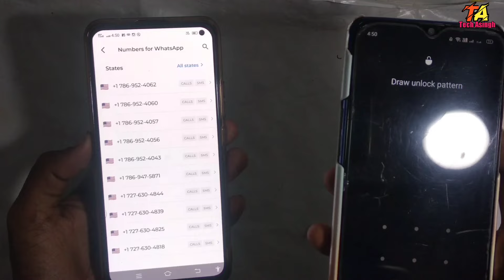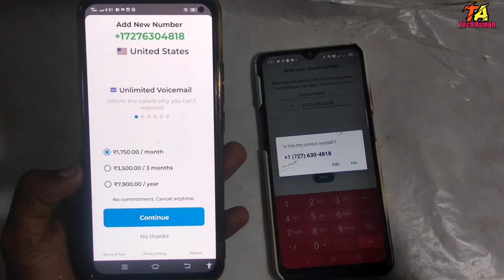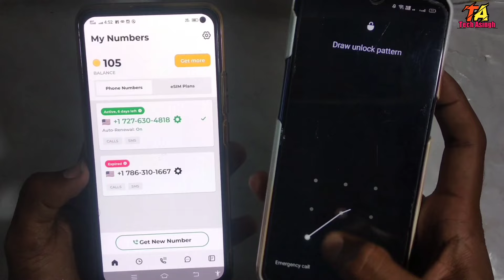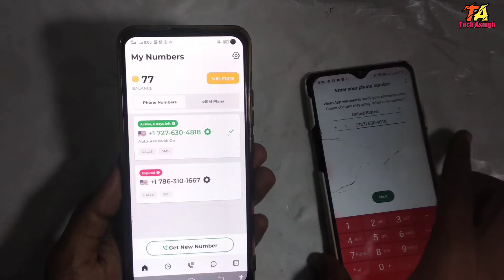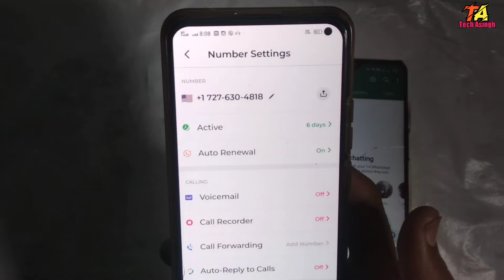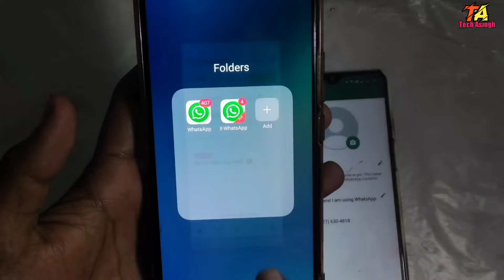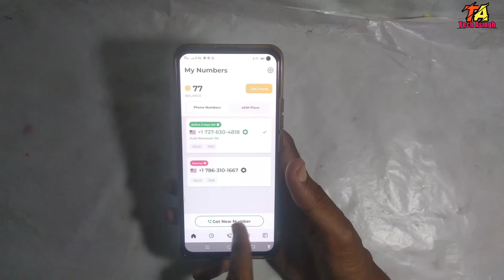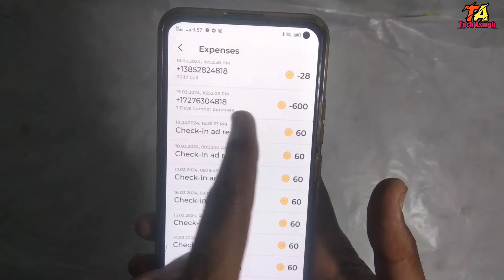How to Create Fake WhatsApp Account With Virtual Number 2024 | Fake whatsapp acount kaise banaye!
Fake Whatsapp number 2024 | fake number se whatsapp kaise chalaye | fake whatsapp id kaise banaye

इस वीडियो को शेयर करो 10ग्रुप मे free मे नंबर लो

hello dosto ajki is video me maine apko bataya hain kaise ap fake whatsapp account create ka sakte ho.
to aplog is video ko pura eend tak dekhna.

your queries -

Tech asingh
TECH ASINGH
whatsapp fake number
fake whatsapp
how to create fake whatsapp 2024
whatsapp fake account kaise banaye 2023

fake whatsapp
whatsapp fake number new
create whatsapp fake account
how to create fake whatsapp 2023
how to create whatsapp account using us number